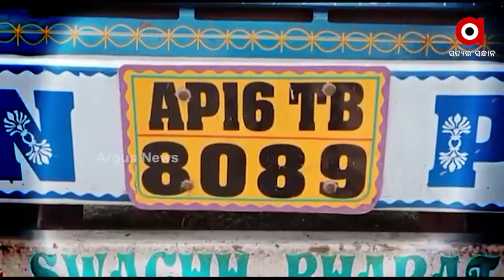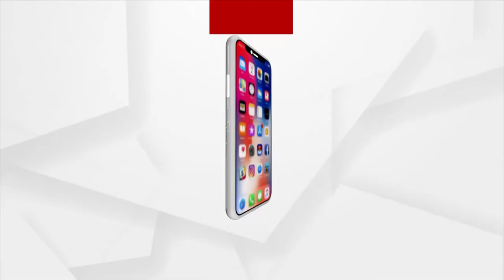Prime Odisha | Argus News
+ବାରବାଟୀ ବ୍ୟାଟେଲକୁ ଆଉ ମାତ୍ର ଦିନଟିଏ ବାକି
+ବାରବାଟୀ ଟିକେଟ୍ ବ୍ଲାକ ପଛରେ ପ୍ରଶାସନର ପ୍ରୋତ୍ସାହନ କି
+ସ୍ବାସ୍ଥ୍ୟ ବିଭାଗ EXPOSED
+ଲଗାତର ଧାନର ଏମଏସପି ବଢୁଛି, ହେଲେ କାହିଁକି ପାଉନାହାନ୍ତି ଓଡିଶାର ଚାଷୀ
+ବଡ ଷଡ଼ଯନ୍ତ୍ର